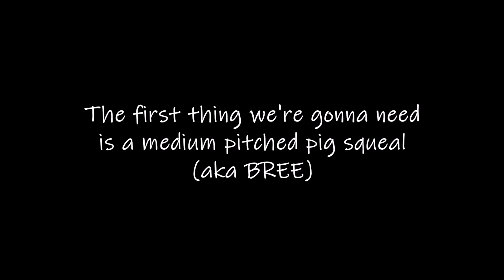BREE VS BASS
That's one of my most memeful videos... I'm glad I made it real and I gotta say that this wouldn't have been possible without my amazing crew! And also without my amazing (yet not that big) audience!

Mixed and Mastered by: Alek Tsandev
Video Shooted by: Hristiyana Ivanova
Edited by: me (ft. myself and I)
MIDI by: Alek Tsandev

Soon may be available in Spotify... Follow me and stay up to date!